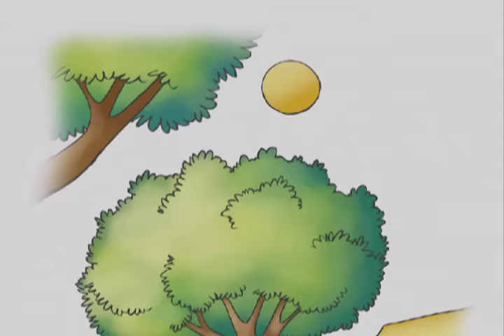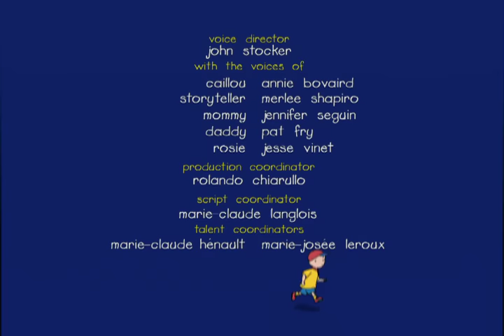Caillou S04 E17 | Caillou the Patient // Caillou the Police Officer // Grandpa's Friend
While pretending to be a jet pilot Caillou falls down and scrapes his knees. Even though it hurts, he likes the extra attention from Mommy and Rosie. He's not sure he can run anymore, until he looks out the window and sees Leo and Clementine heading to the park! // When the traffic lights near school stop working a policeman comes to direct traffic. Caillou loves watching him and learns from Miss Martin about lots of different ways that police officers help people. Caillou decides he wants to help people too, and finds a whistle for directing traffic. Unfortunately his friends aren't very willing to be directed, but he does get to put Leo the bank robber in jail under the slide. He even finds a way to help the police officer… by bringing him a cool drink when he's done his work. // Grandpa takes Caillou to the park one find day to meet his friend George. George has lots of funny stories about Grandpa when he was young. Caillou learns to play croquet, and even convinces the elderly pair to play one of his games – hide and seek!